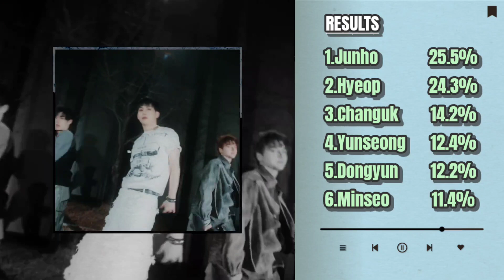DRIPPIN - BEAUTIFUL MAZE (Line Distribution)